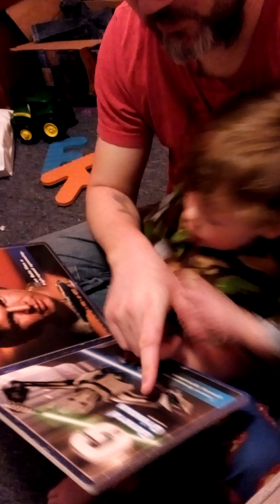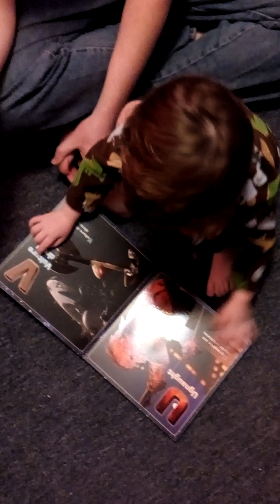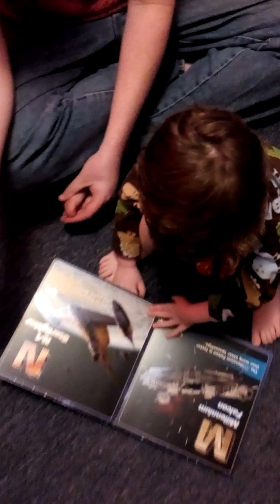This is Ryder saying his Star Wars ABC's